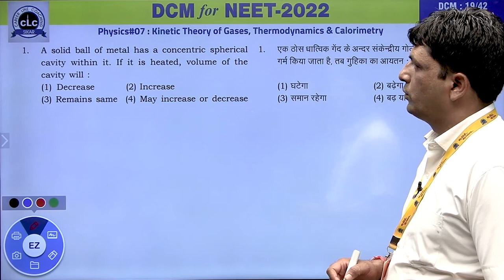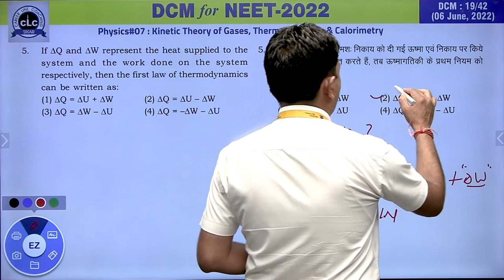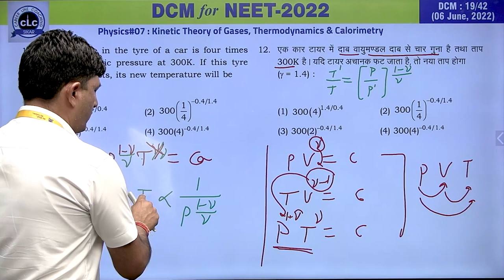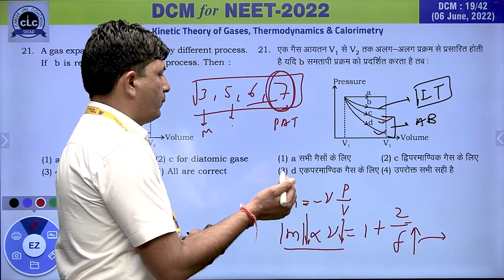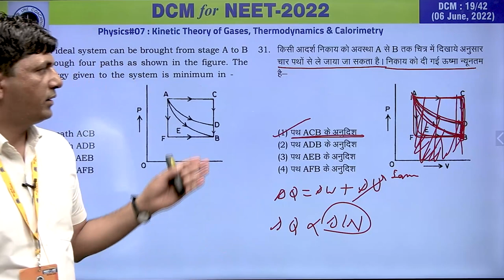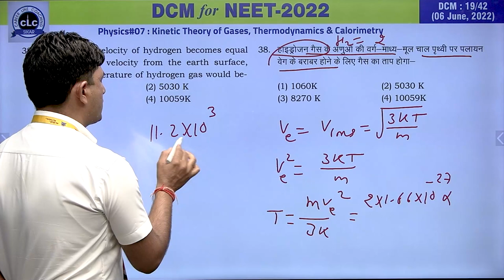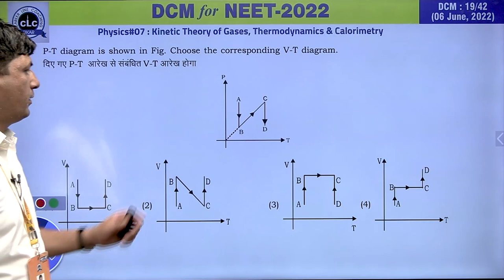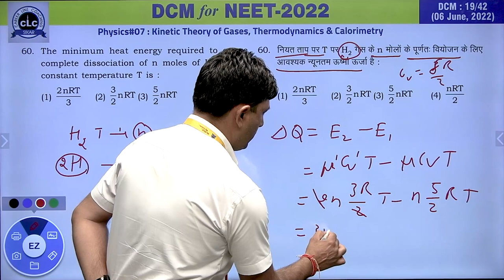DTS#19-PHY#07 || DCM Test Series || NEET-2022 || CLC